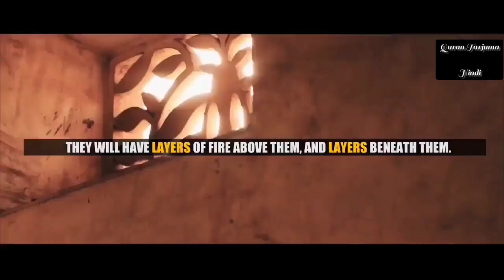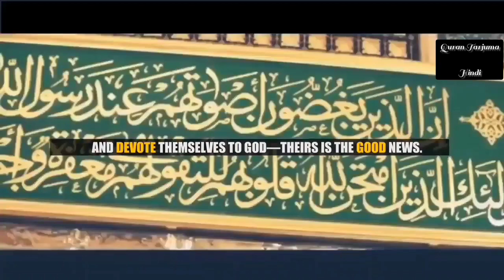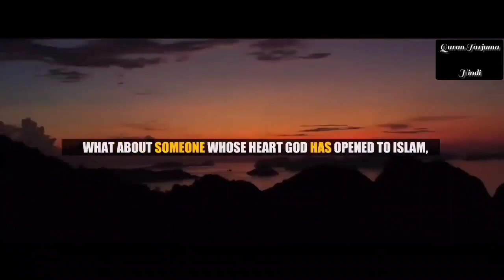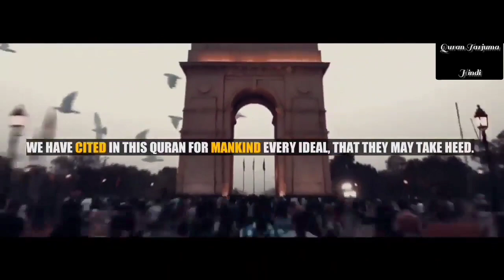Momin Ko Naseenat | By Sheikh Abdur Rahman As-Sudais | Quran Translation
quran
quran translation
qurantarjumahindi
quran padhte hue sajda karna faiz syed
quran tilawat
quran translation in urdu
quran recitation
quran hindi translation
quran para surah
quran recitation surah
islam
muslim
surah
yasin
yaseen
surah yaseen
surah rahman
surah yasin
tilawat
quran pak
islamic video
quran in urdu
surat
learn quran
quran sikhe
idris abkar
abu usamah
abdullah basfar
abdul rahman al ossi
sheikh shuraim
With Urdu Text
With Arabic Text
quran
quran tilawat
quran sharif
quran recitation
quran parayanam
quran ayat
quran and science
quran audio
quran app
quran ayat status
quran alif lam mim
quran aur science
quran arabic
a quran sharif
al quran
al quran gojol
al quran hadees
al quran surah
quran bani
quran beautiful voice
quran bayan
quran beautiful recitation
quran baksh ne ka tarika
quran bangla
quran best voice
quran book
quran bangla anubad
quran baqarah
bangla quran
quran channel
quran class
quran class malayalam
quran cartoon
quran class engineer muhammad ali mirza
quran cover
quran comedy
cheryl and quran
child quran recitation
cartoon quran
complete quran recitation
cheryl and quran tiktok
chautha para quran sharif ka
cats and quran
quran dua
quran drawing
quran download
quran drama
quran dp
quran dikhao
quran dusra para
quran dvd
quran de raha hai shahadat hussain ki
quran dars
d quran recitation
hd quran recitation
hd quran
hd quran tilawat
hd quran with urdu translation
hd quran ayat
hd quran tilawat recitation learning complete para 1
hd quran audio
doa khatam quran
quran e pak ki aayat
quran e tilawat
quran e pak tujhko aaj
quran e pak ka pehla para
quran english
e quran academy
e quran pen
e quran circles
e quran tutor
e quran academy lesson 5
e quran teacher price in pakistan
e quran 2022 speaker hafsa bhutta
e quran 15 lines
e quran institute surah yaseen
quran for kids
quran full
quran for sleep
quraan fm
quran first para
quran fatiha
quran film
quran for babies
quran facts
quran for studying
full quran
firaun body quran
full quran tilawat
full quran with urdu translation
fatiha quran
full quran bangla translation
full 30 para quran tilawat
quran gojol
quran ghazal
purana gana
quran gaan
quran gazi
quran grammar
quran game
quran gadi
quran google
quran geet
ghetto quran
garur quran episode 1
gojol quran madhuravani
garur quran
gojol quran
girl twerks on quran
gana quran ka
gaan quran
gana hindi quran ka
quran hindi
quran hadees
quran hindi translation
quran hamara zindabad
quran hifz karne ka tarika
quran hafiz
quran hindi mein
quran hindi tarjuma
quran hifz
quran hadees malayalam
holy quran
heart touching quran recitation
how to memorize quran fast and easily
hifzul quran
hassan saleh quran
how to recite quran beautifully
hindi quran
quran in telugu
quran in tamil
quran in kannada
quran in indian idol
quran in hindi translation
quran images
quran in beautiful voice
jumma quran
jabir quran
juz 1 quran
juzuk 30 al quran
quran ki tilawat
quran ki ayat
quran ka pehla para
quran ka
quran ki tilawat tarjuma ke sath
quran ki surah
quran kya hai
quran ka teesra para
quran ki surat
quran tarjuma
quran translation
quran tafseer
quran tamil
quran translation in hindi
the quran
the quran dvd
the quran academy
the quran foundation
the quran in english
the quran recitation
the quran translation urdu
the quran motivation
the quran translation
the quran is a medicine
quran urdu translation
quran urdu

Important tags for Shorts creator